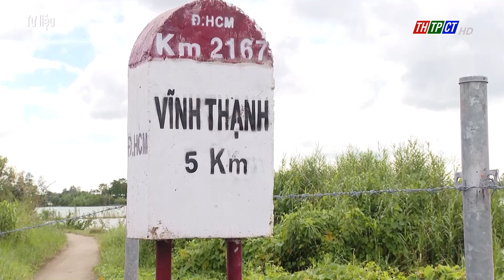Sớm xem xét đầu tư tuyến đường 650 tỷ đồng tại Cần Thơ| Cần Thơ TV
Bộ Giao thông Vận tải cho biết sẽ sớm xem xét đầu tư tuyến Lộ Tẻ - Rạch Sỏi giao với tuyến tránh Thốt Nốt, TP. Cần Thơ, kinh phí đầu tư khoảng 650 tỉ đồng.